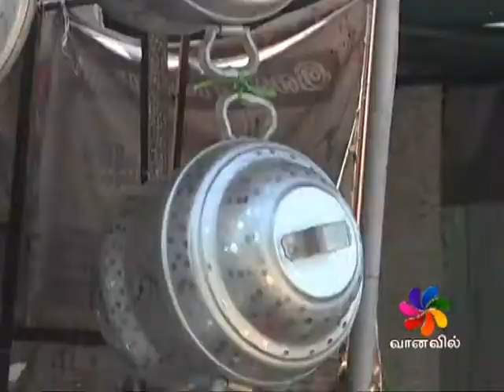OOR SAMAYAL 17-09-2017 AT 3.30PM